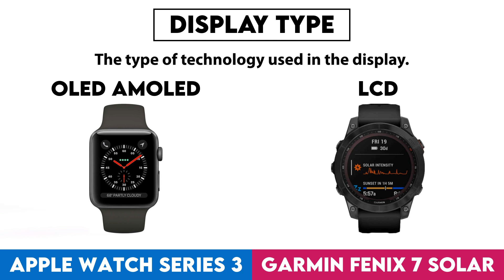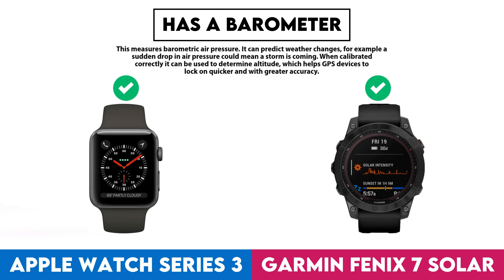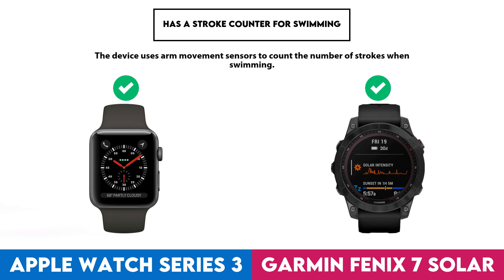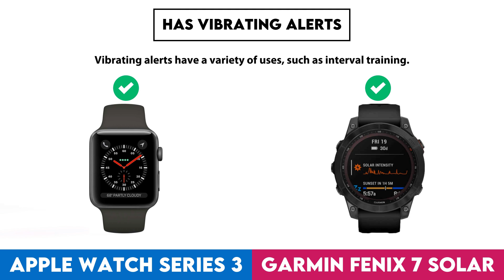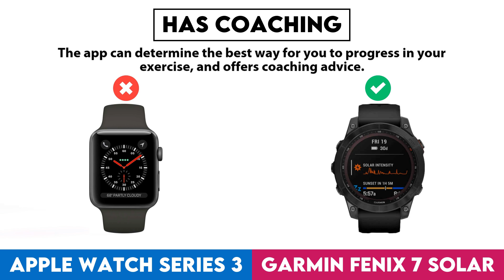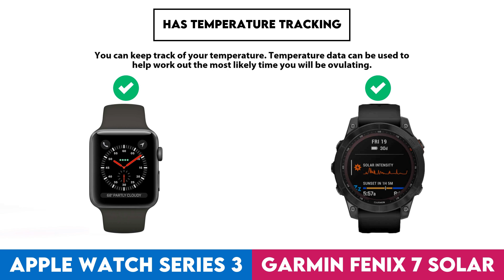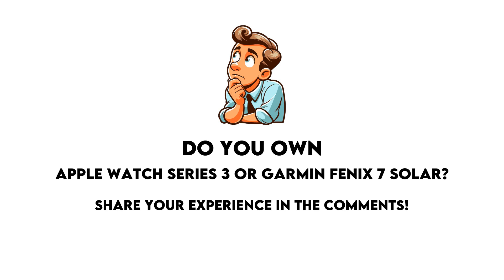Apple Watch Series 3 vs Garmin Fenix 7 Solar Comparison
In this video I made a comparison between  Apple Watch Series 3 and Garmin Fenix 7 Solar based on their different features and performance factors. Intention of this video is to help you choose the right product for you.

Timestamps:
Design - 0:00:05
  Screen Size - 0:00:08
  Display Type - 0:00:18
  Is Dustproof And Water-Resistant - 0:00:28
  Has Branded Damage-Resistant Glass - 0:00:38
  Pixel Density - 0:00:48
  Sweat Resistance - 0:00:58
  Watch Band Is Replaceable - 0:01:08
  Has A Display - 0:01:18
  Resolution - 0:01:28
  Thickness - 0:01:38
  Has A Touch Screen - 0:01:48
  Waterproof Depth Rating - 0:01:58
  Weight - 0:02:08
  Height - 0:02:18
  Width - 0:02:28
  Has Sapphire Glass Display - 0:02:38
  Volume - 0:02:48
Sensors - 0:02:58
  Monitors Blood Oxygenation Levels - 0:03:01
  Has A Heart Rate Monitor - 0:03:11
  Has Gps - 0:03:21
  Has An Accelerometer - 0:03:31
  Has A Compass - 0:03:41
  Has A Barometer - 0:03:51
  Has A Gyroscope - 0:04:01
Activity tracking - 0:04:11
  Tracks Your Sleep - 0:04:14
  Tracks Distance - 0:04:24
  Tracks Steps Taken - 0:04:34
  Measures Pace - 0:04:44
  Provides Sleep Reports - 0:04:54
  Detects Activities Automatically - 0:05:04
  Has A Route Tracker - 0:05:14
  Tracks Elevation - 0:05:24
  Has Exercise Tagging - 0:05:34
  Has A Stroke Counter For Swimming - 0:05:44
Connectivity - 0:05:54
  Is Compatible With Ios - 0:05:57
  Supports Wi-Fi - 0:06:07
  Has Nfc - 0:06:17
  Has A Cellular Module - 0:06:27
  Supports Galileo - 0:06:37
Battery - 0:06:47
  Battery Life - 0:06:50
  Battery Life With Gps On - 0:07:00
  Has Wireless Charging - 0:07:10
  Has A Rechargeable Battery - 0:07:20
Features - 0:07:30
  Can Be Used To Answer Calls - 0:07:33
  Locates Your Phone - 0:07:43
  Has Call Control - 0:07:53
  Has Notifications - 0:08:03
  Has Silent Alarm - 0:08:13
  Has Vibrating Alerts - 0:08:23
  Has A Stopwatch - 0:08:33
  Has Smart Alarm - 0:08:43
  Has Voice Commands - 0:08:53
  Internal Storage - 0:09:03
  Has A Built-In Camera Remote Control Function - 0:09:13
App & Software - 0:09:23
  Provides Activity Reports - 0:09:26
  Has Inactivity Alerts - 0:09:36
  Counts How Many Calories You'Ve Burned - 0:09:46
  Has Goal Setting - 0:09:56
  Has Achievements - 0:10:06
  Free App - 0:10:16
  Has Exercise Diary - 0:10:26
  Ad-Free - 0:10:36
  Has Coaching - 0:10:46
  Has Temperature Tracking - 0:10:56
  Has Period Notifications - 0:11:06
  Has Music Playback - 0:11:16
  Predicts Start Date - 0:11:26
  Can Be Personalised - 0:11:36
  Has Weight Tracking - 0:11:46
Miscellaneous - 0:11:56
  Has A Battery Level Indicator - 0:11:59
  Has Auto Pause - 0:12:09
  Compatible With Smart Scales - 0:12:19
  Compatible With External Heart Rate Monitors - 0:12:29
  Is Compatible With Mac Os X - 0:12:39